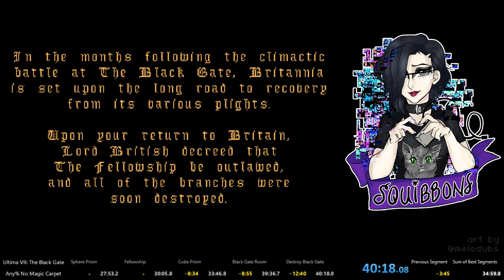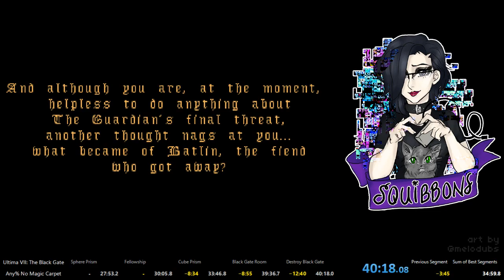Ultima VII : The Black Gate - Any% No Magic Carpet - 40m18s speedrun (world record)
Speedrun of the PC game Ultima 7 in the Any% No Magic Carpet category in 40m 18s